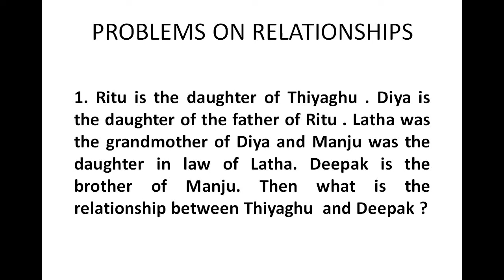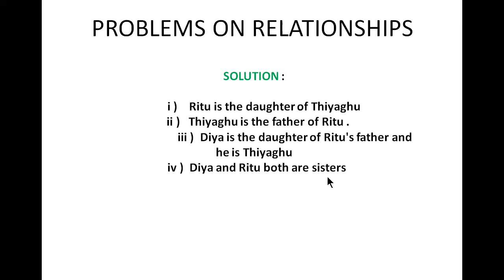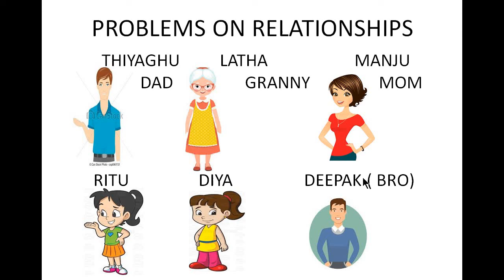Aptitude in Tamil - Problems on relationships - Payilagam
Learn Aptitude in Tamil through our video tutorials here.  In this tamil video aptitude tutorial, our trainer Rohini discusses a problem on relationships.